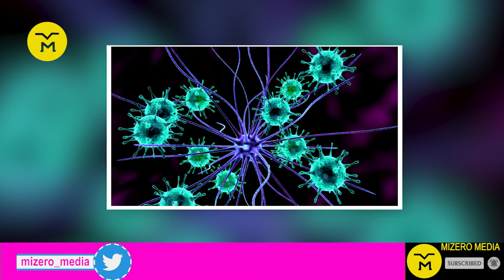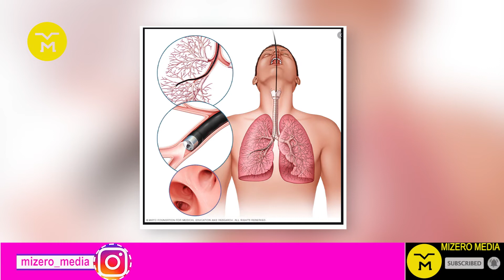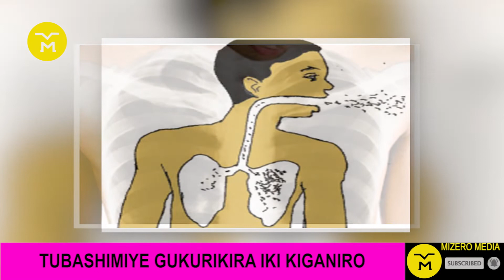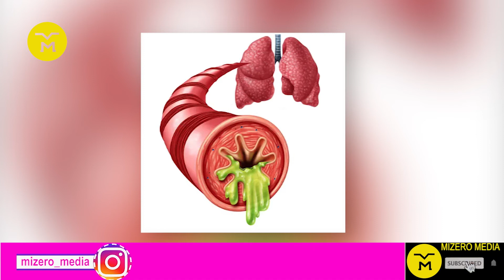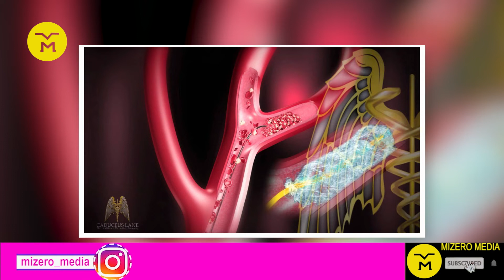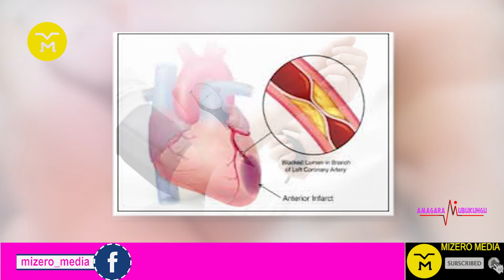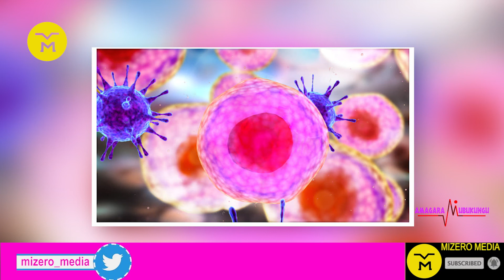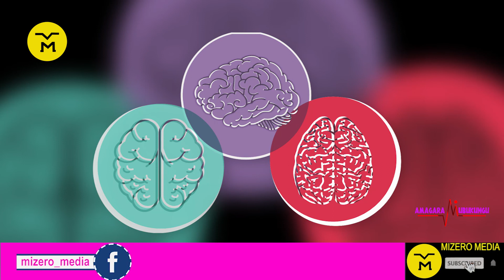00036: INDWARA 5 ZA MBERE MUGUTWARA UBUZIMA BWA BENSHI KWISI || IKIZITERA || UBURYO BWO KUZIRINDA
We believe,
"Communication is the right path that leads to a better possible solution in the community"
|| We are committed to improve lives using information ||